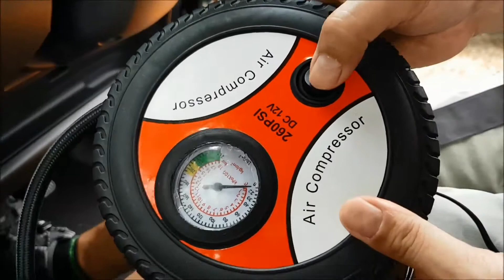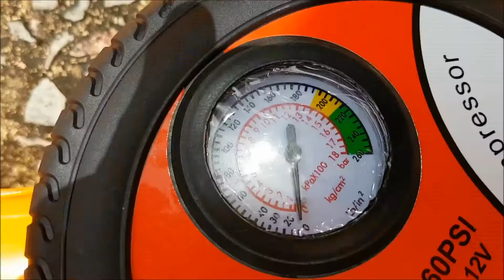Mini compresseur et pompe portative d'air pour pneus de voiture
Mini compresseur et pompe portative d'air convient pour la voiture, la moto, les pneus de vélo etc…

Gonfle un pneu normal en environ 5 minutes
Aide a maintenir les pneus d'automobile en bonne pression pour économiser le carburant
Alimenté par allume-cigare / DC 12V

- Livraison rapide et paiement a la reception